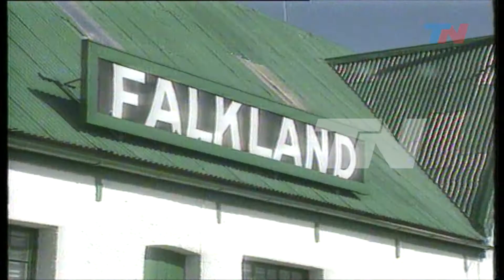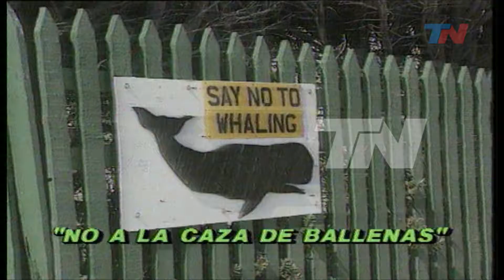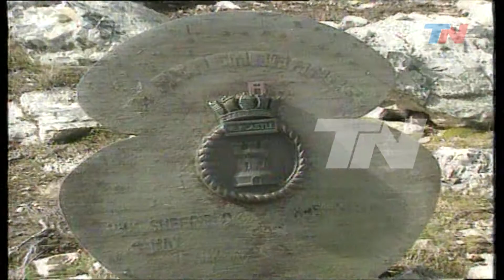Malvinas '93 (parte 1)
En el año 1993 Nicholas Tozer visitó las Islas Malvinas al cumplirse 11 años del conflicto bélico. Testimonios de los sobrevivientes tanto argentinos como ingleses, escenas duras de la guerra y un material de visualización obligada. Emitido el 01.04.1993.